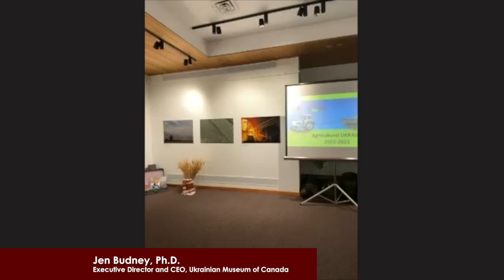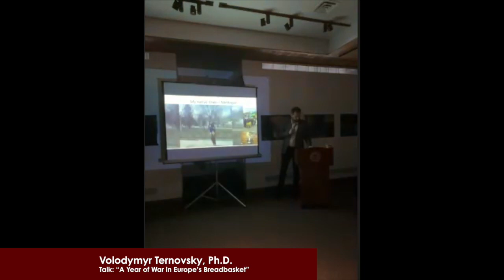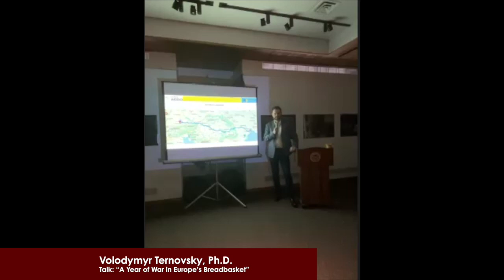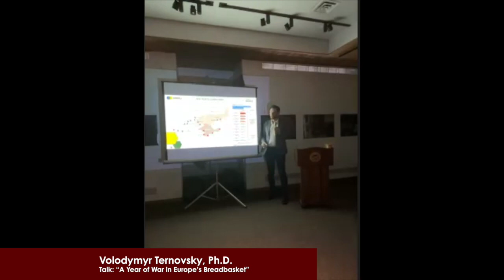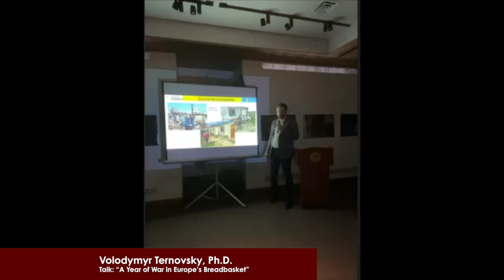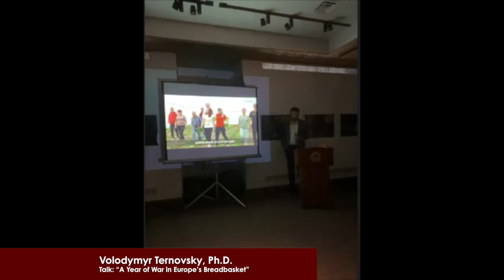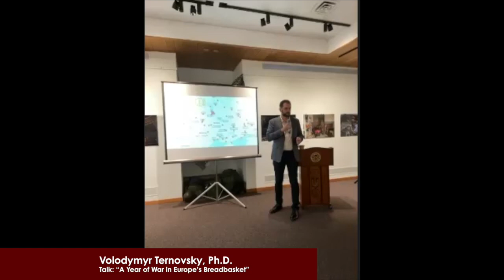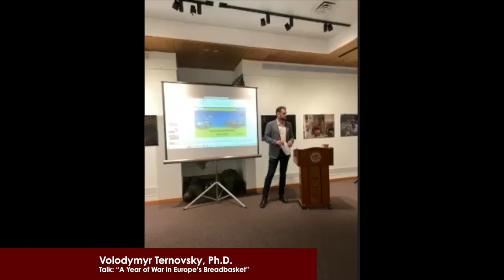Lecture: A Year of War in Europe’s Breadbasket by Volodymyr Ternovsky, Ph.D.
Closing Reception and Public Talk:
“A Year of War in Europe’s Breadbasket”, by Volodymyr Ternovsky, Ph.D.

Volodymyr Ternovsky left Odesa, Ukraine with his wife and children in the first days of the war. He arrived in Saskatoon in April 2022. Volodymyr holds a master’s degree in agricultural economics and a Ph.D. in economics from Agrotechnological University in Melitopol, where he worked for 18 years. He has also been involved in the agricultural extension service, working to implement international technical assistance projects aimed at the development of small and medium-sized horticultural production. In his talk, Volodymyr discussed what was happening in Ukraine during the first days of the war, and the impact of the war on Ukrainian agriculture.